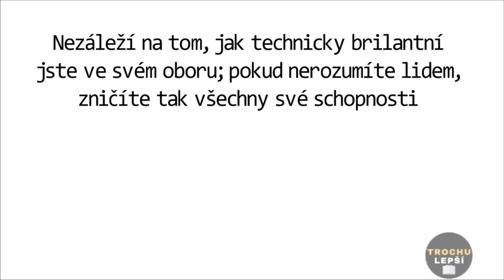ZÁKONY LIDSKÉ PŘIROZENOSTI (toto změní váš život) - Robert Greene//shrnutí knihy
👉 Trading212 (Evropa) - Získejte akcie v hodnotě až 100 EUR ZDARMA 💶

Je potřeba zaškrtnout "Máte promo kód?" Zadat  ECKHART_TROCHULEPSI852 a kliknout na "Aplikovat".